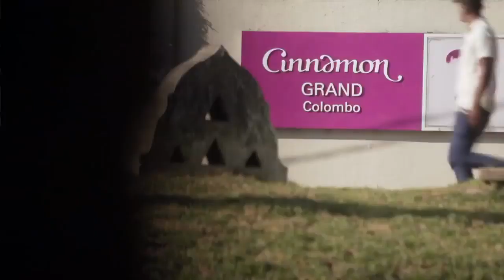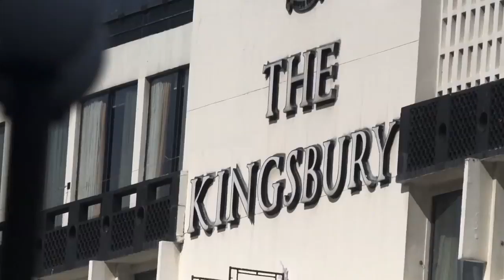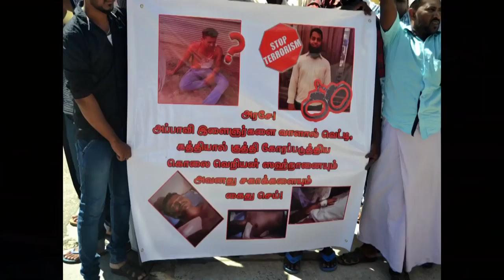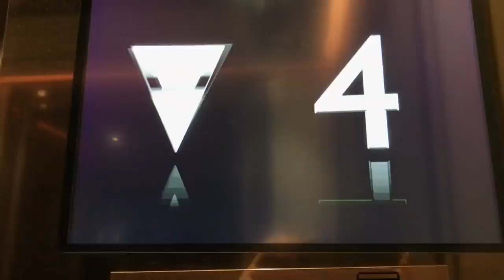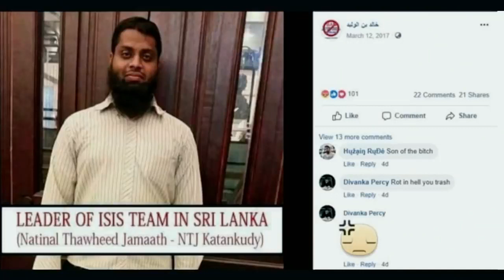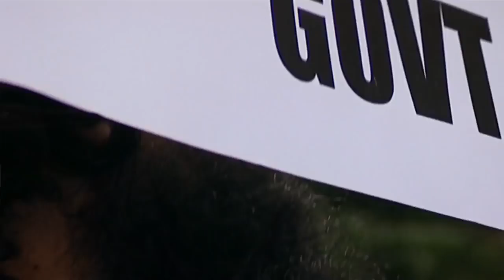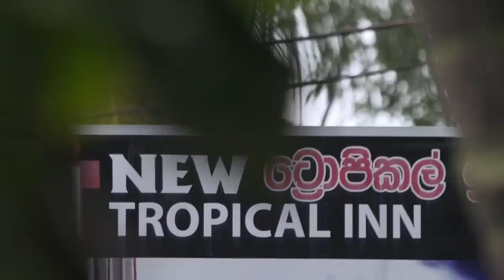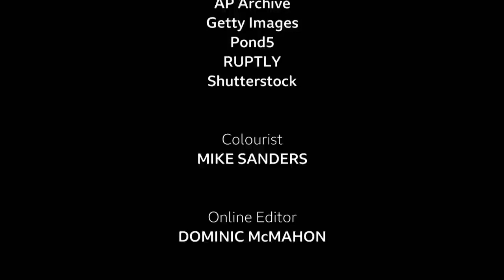BBC English Documentary revealing the real background of the Easter Sunday Attack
BBC - පාස්කු ඉරිදා ප්‍රහාරය පිළිබඳව සත්‍ය ගවේශනාත්මක පසුබිම් වාර්තාව

ஈஸ்டர் தாக்குதலின் பின்புலத்தை தத்ரூபமாக வெளிக்கொணரும் BBC ஆவணம்.

Song
EVO298e_62 - Secret Reveal-14494
Artist
David Ashok Ramani, ASCAP|Jonathan Elias, ASCAP
Album
EVO298eElegant Solutions
AdRev for a 3rd Party (on behalf of EVO|ZFC Music, SESAC|FirstCom Music (UPPM)); AdRev Publishing
Song
VM049-97 - Lightkeeper-14494
Artist
Oliver Worth
Album
VM049Aerial
AdRev for a 3rd Party (on behalf of Atmosphere Music Ltd|FirstCom Music (UPPM))
Song
No Way Out - UPPM - Killer Tracks
Artist
Andrew Prahlow (BMI)
Album
Deep Drama
AdRev for a 3rd Party (on behalf of Volta Music); UNIAO BRASILEIRA DE EDITORAS DE MUSICA - UBEM, LatinAutor - UMPG, AdRev Publishing, LatinAutor, UMPI, BMI - Broadcast Music Inc., and 8 Music Rights Societies